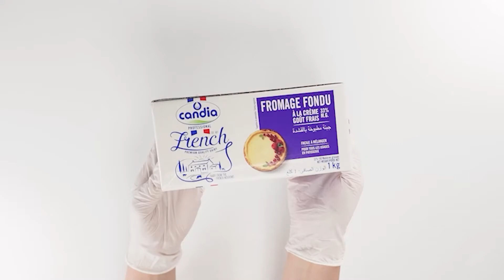[상세영상] 칸디아 크림치즈 1kg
칸디아 크림치즈 1kg
원산지 : 프랑스